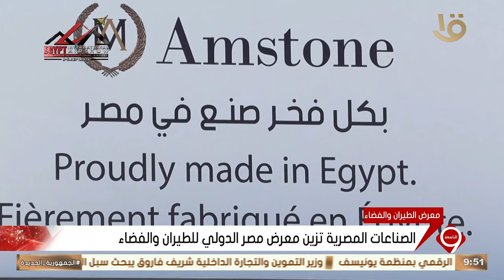مراسل التليفزيون المصري.. يستعرض تفاصيل الصناعات المصرية بتزينها معرض مصر الدولي للطيران والفضاء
نشرة التاسعة | مراسل التليفزيون المصري.. يستعرض تفاصيل الصناعات المصرية بتزينها معرض مصر الدولي للطيران والفضاء